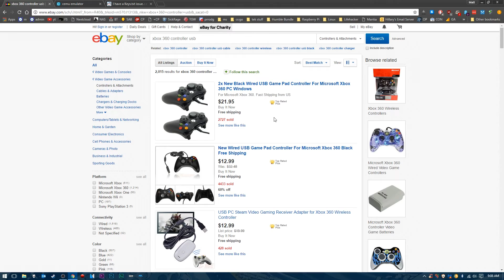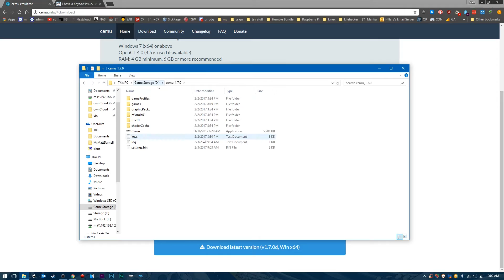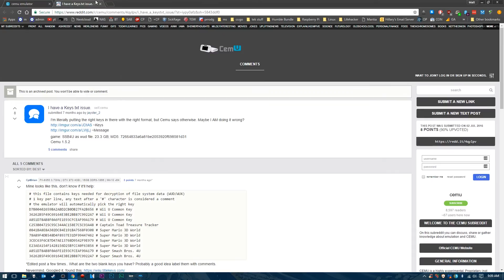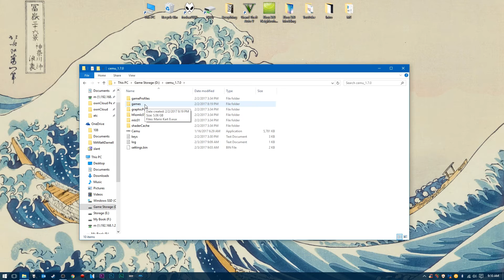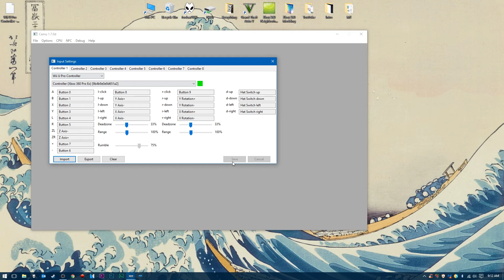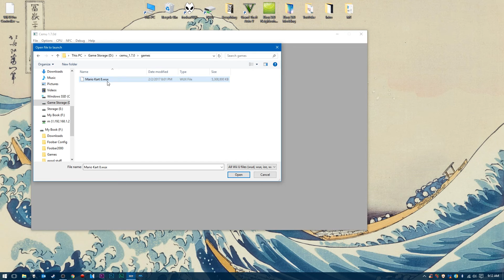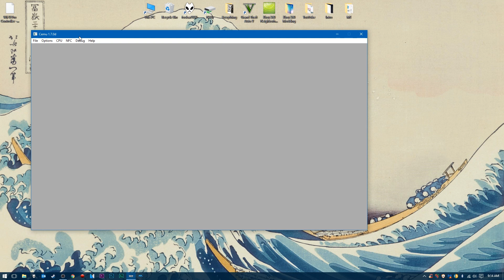How to Play Wii U on a PC - Cemu Emulator Tutorial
↓Click to Expand for Links and More Information↓

Hey guys I am back, and in this video I will show you how you can play Wii U games on your PC with the Cemu Emulator. As well as show how to play your favorite Wii U games in 1080p and even 4K. We will get the emulator setup, and optimized so you can jump in and play in no time. Links can be found below for emulators, keys, info, etc.

Be sure to visit my Twitch!

Video Links
Cemu Emulator: htts://cemu.info/
Xbox 360 Controllers for Cheap

If you have taken the time to open this to either read the description, get my social links, visit my website, download the apps or products used in the video, or any other reason. I thank you! You are the real MVP!

We do not take responsibility for your actions, and we do not encourage piracy. Please ensure you have physical copies of the games you are emulating and comply with copyright law in your jurisdiction.